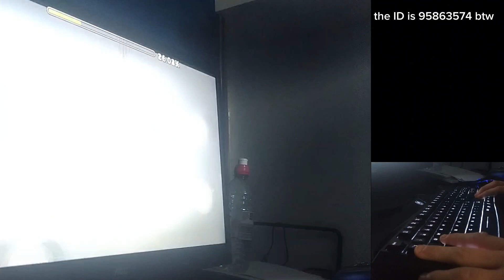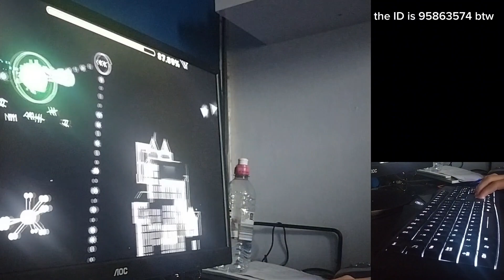SYNCOPE (NEW HARDEST) 100% | First hard Demon!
let me just begin by exclaiming how ROBBED this level was of epic. I have a good knowledge of the editor and seeing this level not get epic is a true crime.

secondly, this is so fun.
GP is a solid 9/10, bit unsightreadable at times but it was fun to learn
Decoration. 10/10, no words.

Total Attempts: 189
Worst fail: 80%
Enjoyable: ABSOLUTELY

please get this epic rated I beg.